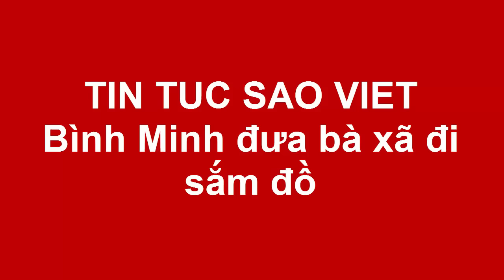Tin tức Sao Việt_Bình Minh đưa bà xã đi sắm đồ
Nam diễn viên tranh thủ ngày rảnh rỗi chở vợ đi mua sắm quần áo, trang sức.